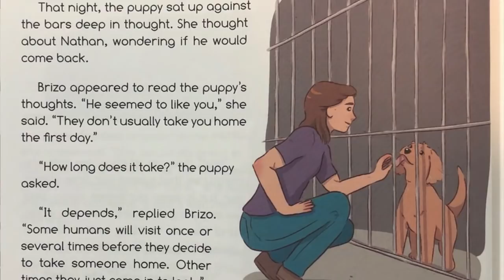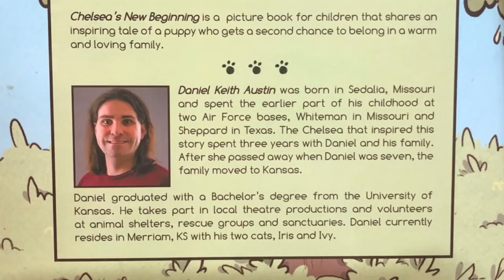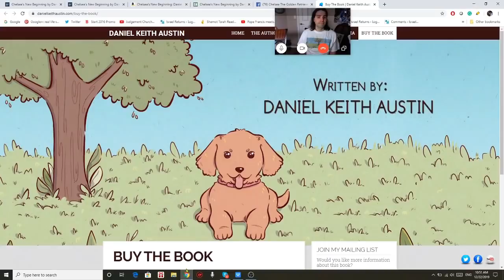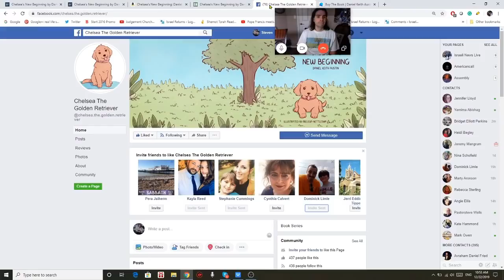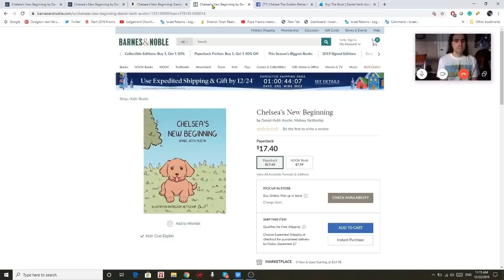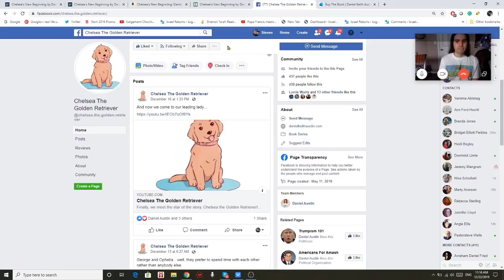Author Daniel Keith Austin - Chelsea's New Beginning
A new Children's book; Chesea's New Beginnings, that is evolving unto a delightful series by Author Daniel Keith Austin. Our interview with Daniel explores the concept and direction the author takes in making a life long dream into a reality that children will enjoy.